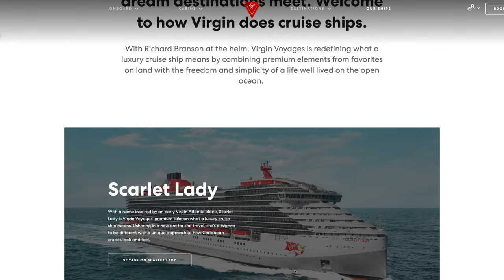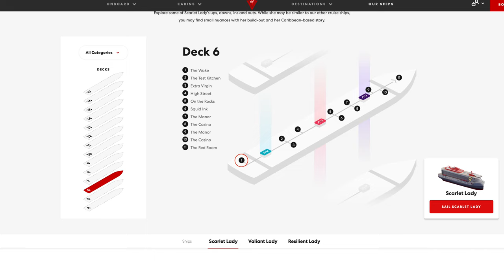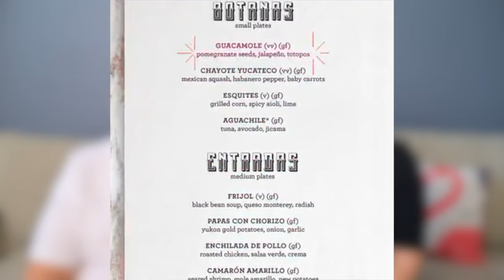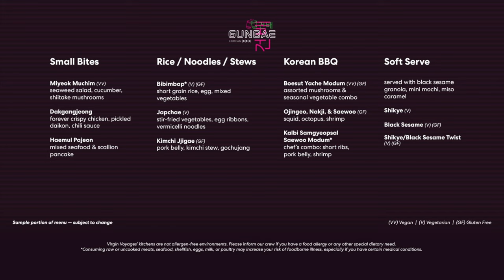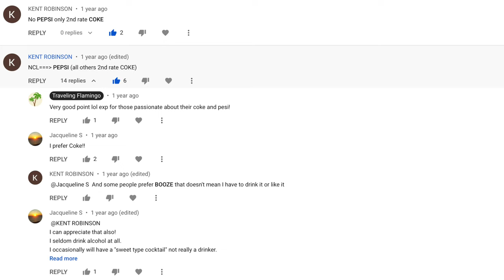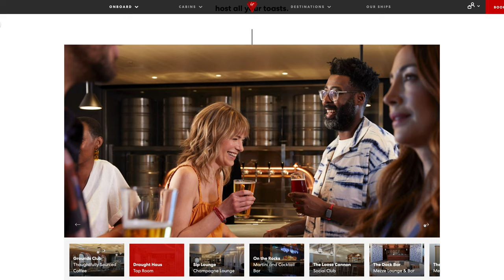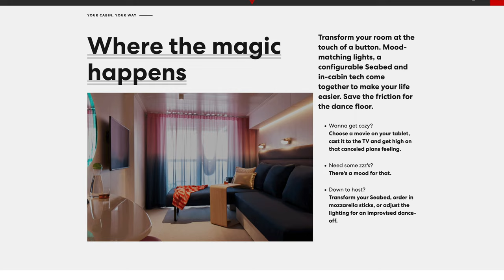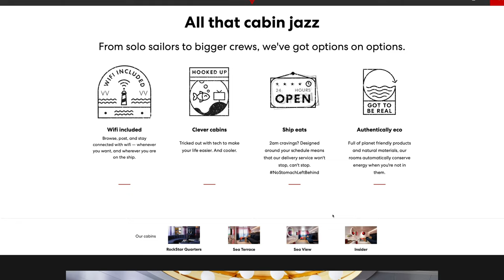Virgin Voyages Everything You Need to Know - Scarlet Lady Ship Tour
There are a lot of amazing new cruise ships with their inaugural sailing set for 2020 and 2021. We're going to talk about the most interesting cruise line that hasn't even officially sailed, yet already has 2 ships with another on order, Virgin Voyages. This Scarlet Lady ship tour is going to tell you everything you need to know before you book and sail.

Before we start our Virgin Voyages cruise ship tour let's give you a bit of back ground information. Richard Branson is taking on the high seas with Virgin Cruise line. Designed unlike any other cruise ships this cruise will be like no other.  The Scarlet Lady is a 912 foot long ship and can carry 2,770 passengers and 1,150 crew. Its home port is set as Miami traveling to the Caribbean. Something we don't see too often in the cruise industry is a minimum age. Virgin Voyages are catering to adults and you need to be a minimum of 18 years old to sail and if you are 18-20 you need to be traveling with someone over 21.

A big part of cruising is the food. Our Virgin Voyages Scarlet Lady tour gives you all the information you need to know about their unique dining experiences. There is no shortage of dining options on board with over 20 restaurants to enjoy. Some of the unique restaurants are Razzle Dazzle, The Test Kitchen, Pink Agave and The Galley. Virgin Cruise ship is not like any other. They have revamped all aspects of cruising.

We know that some cruisers are more interested in the drinks than food. When sailing on the Scarlet Lady some beverages are included like, water, both filtered and sparkling, sodas, non pressed juice, tea and drip coffee. They are providing a great selection of beverages to stay hydrated and energized. Virgin has recruited some established mixologists to create a spectacular beverage program. They also highlight that they create drinks to suit all budgets which is nice. For example you can get beers like Heineken and Amstel light for $5-6, a basic cocktail costs $9 and almost half of their wines by the glass are under $10. Virgin Voyages also offers a drink package. If you like to be able to pay before you sail, the prepaid bar tab might be something for you. If you buy a $300 prepaid bar tab they will give you an extra $100 to spend at any bar on board. You can then use it while on board to buy any premium beverage. What I like about this is you can buy it for anyone. So we could prepay one and share it between the two of us.

In keeping with all things Virgin, entertainment is going to be like no other experience on a cruise ship before. Our Scarlet Lady ship tour gives you an in-depth look at what you can expect on board. Some of the things to look out for are the Manor, The Aquatic Club, The Red Room and the B-Complex.

The next category for our ship tour is the cabins. Virgin Voyages have reimagined cabins and how you can use the space. There are different cabin types to choose from, the insider, sea view, sea terrace and rockstar quarters. I really like that all the balconies have hammocks to relax in. I hope they are comfortable. If you are looking for the ultimate rooms you will want to check out the RockStar Quarters. These  rooms range from 350 square feet to 2,147 square feet. The rooms are outfitted with premium amenities, marble clad bathrooms, spacious terrace and rockstar agents to help with any of your needs. You will also have access to Richards rooftop private lounge. I am interested to see what cruisers think of Scarlet Lady's cabins.

We hope that you enjoyed our Scarlet Lady ship tour. Are you interested in sailing with Virgin Voyages? Who is your favourite cruise line? Is there a new cruise ship that you want us to review?

Happy Travels! 🦩